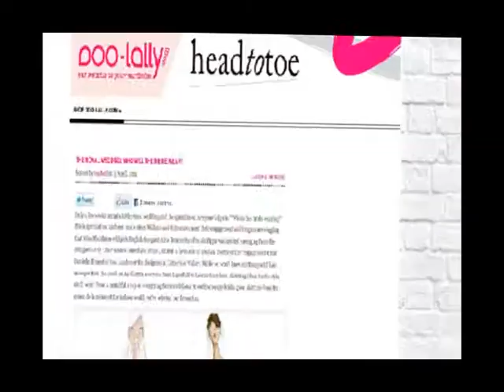Doo-Lally.com Promo Video